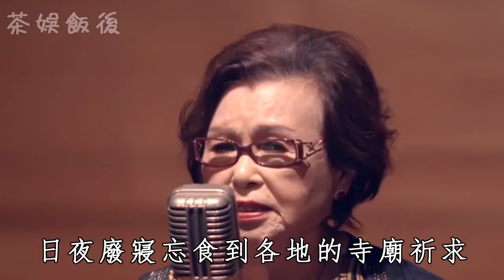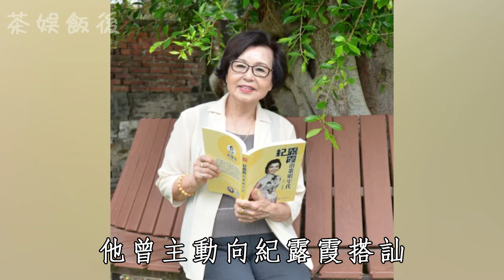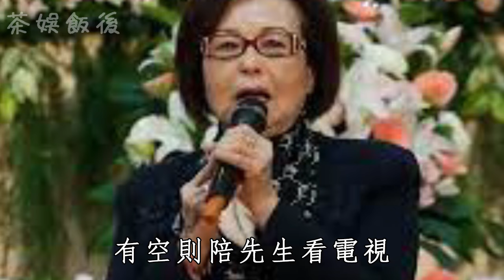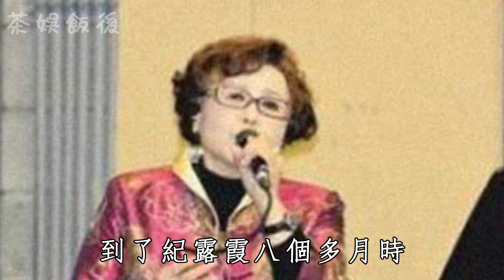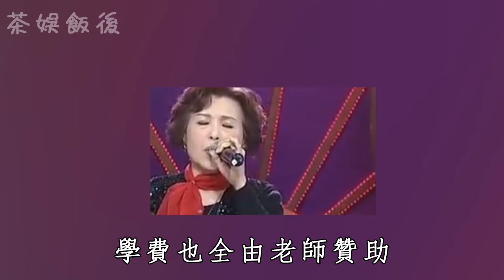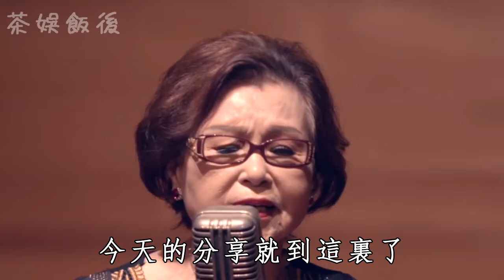88歲「寶島歌後」紀露霞近況太淒涼，25歲爆紅隱退嫁人，尋夫2年「等到白骨」太心酸#紀露霞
更多影片：
《好聲音》導演終於認罪！承認支走學員毆打李玟至倒地不起！富三代身份被扒，與吳京真實關係讓人驚！

刀郎聯手甄妮，給那英下達「最後通牒」，再不認罪將曝光致命鐵證，事關浙江衛視生死！那辛、柳驪緊急下場也來不及了！

好聲音老闆公司被迫註銷，那英百億身家來源曝光，終於供出決定性證據，李玟真正死因終明了！

65歲韓國瑜近況曝光，妻子真實身份讓人震驚！藏4年秘密終於瞞不住
14年生3胎一分未得，1500億財產便宜他人，曾馨瑩忍無可忍離家出走
70歲檢場腸內長腫瘤讓人擔憂，李翊君真面目瞞不住，被張菲揭女兒非親生內幕太驚人
52岁丁柔安真實背景洩露，當年插足胡瓜婚姻內幕另有隱情，今胡盈祯一句話曝光繼母真面太唏嘘
67歲高向鵬遺言洩露，白冰冰揭露死因讓人震驚，橫死安養院內幕終於瞞不住
74歲陳芬蘭罕爆近況！消失40年原因讓人震驚，赴日家人內幕終於瞞不住
50歲羅友志近況驚人，與陳斐娟真實關係曝光，和妻子10年不同床內幕瞞不住
73 歲陳莎莉患怪病不能動，躺床養病卻遭嫌棄被罵，兒子不養內幕讓人震驚
74歲張小燕健康亮紅燈，丈夫離世女兒不養無奈賣公司，今最新病況曝光太心酸
70歲張菲近況讓人擔憂，10億身家全給孫子內幕驚人，兒媳真面目終於瞞不住了
76歲秦漢近照憔悴瘦成骷髏人，與林青霞結婚內幕曝光，前妻多年付出全餵狗太心酸